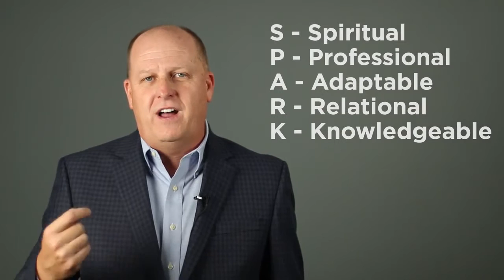BOM message to SPRCs